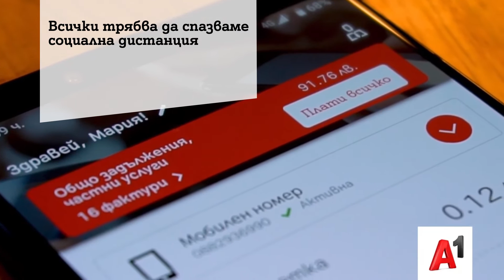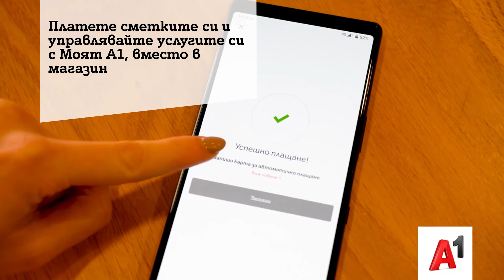Ако сте пропуснали - А1 стартира кампания за дигитална солидарност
A1 стартира кампания за дигитална солидарност за своите клиенти, за да останат вкъщи в извънредното положение. Всички абонати на телевизионна услуга ще получат достъп до над 200 програми, а тези на сателитна телевизия до 120 канала по технически причини. Подаръкът е за всички, независимо от ТВ  пакета, който притежават. В допълнение към това, абонатите на мобилна услуга получават бонус от 10 000 МВ от 18 март към своите тарифни планове, отново без значение от тарифния си план.

За да спазваме всички социална дистанция, А1 препоръчва използването на дигиталните си канали за обслужване. Практически всички наши услуги са достъпни и онлайн. С приложението Моят А1 можете да платите сметките си, да следите текущото си потребление, да добавяте допълнителни пакети, да проверяте фактурите си и дори да получавате персонални оферти. То е съвместимо с Android и iOS устройства, а използването му е бързо, лесно и напълно безопасно, особено в дните на извънредно положение заради коронавируса.